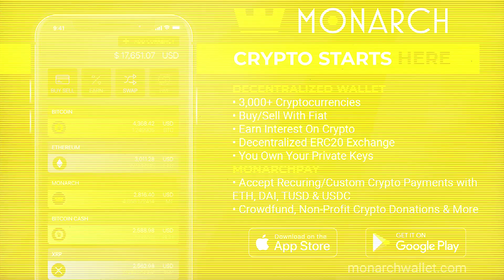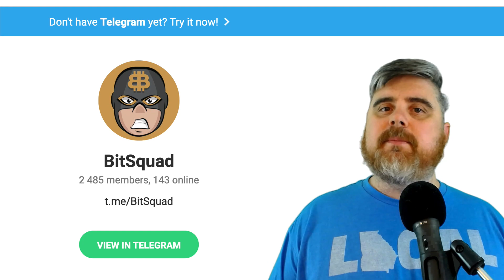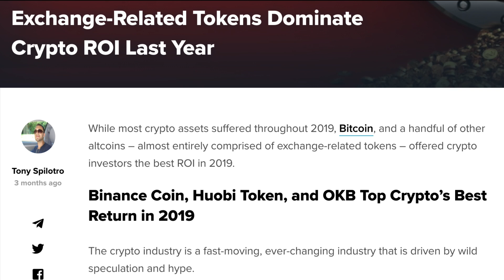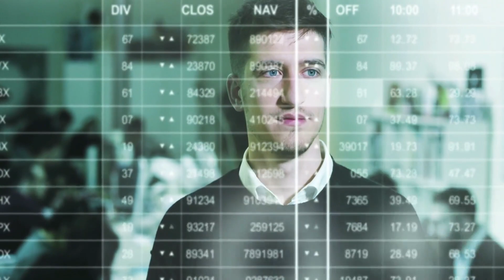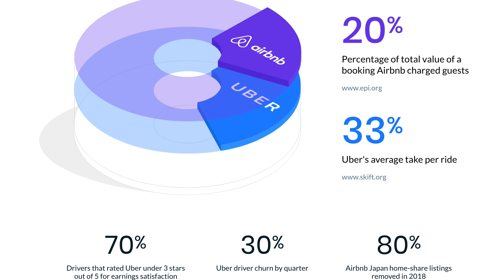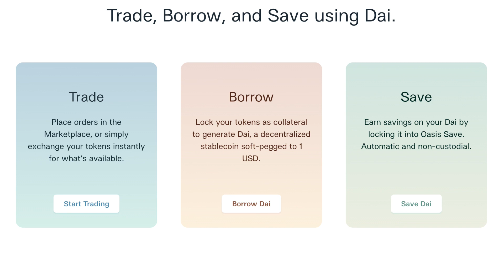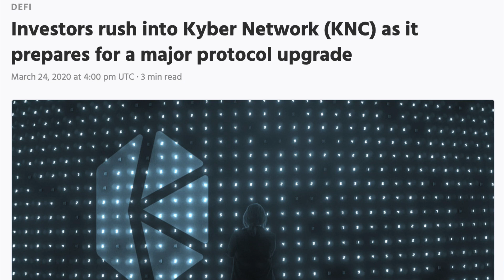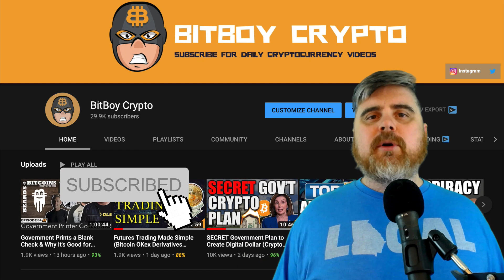6 DeFi Altcoins Next to 1000x (Hottest 2020 Coins)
Today we take a look at my top 6 DeFi coins to get gains with.